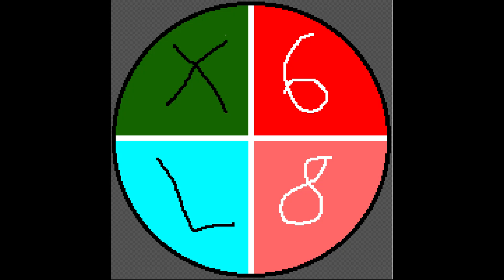Rainbow six siege and Bo3 with friends? Great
this is the first time I'm editing my own videos with a new software instead of recording streams